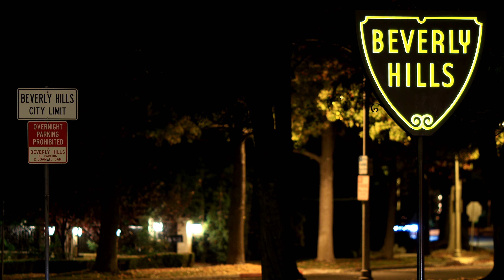大G和Tesla Model X长距离版的纠结 | VLOG²º²²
想聊的话题又没聊成，撸铁还撸伤了.